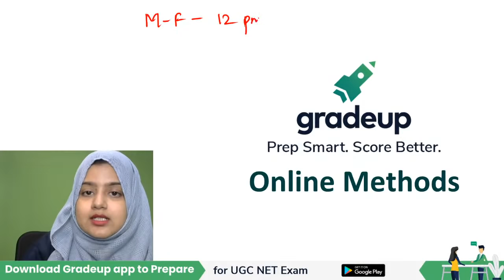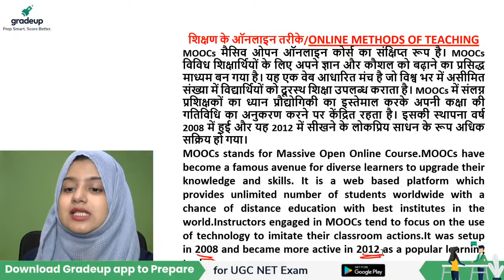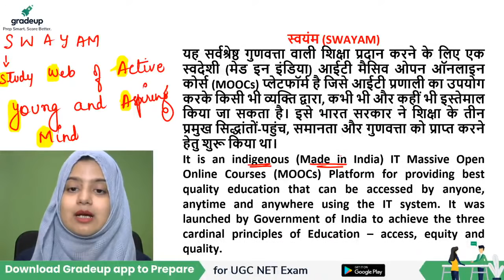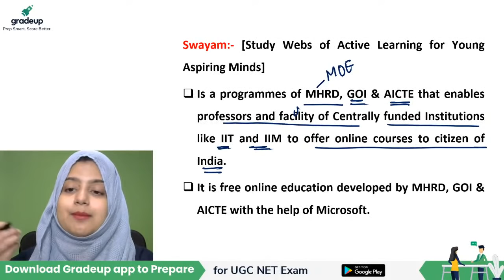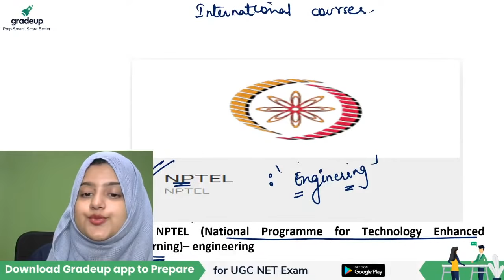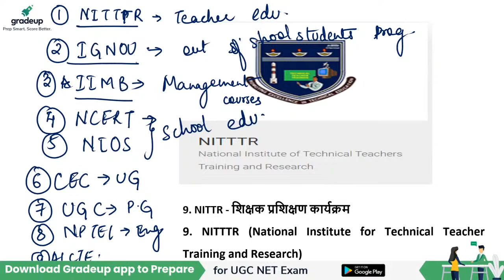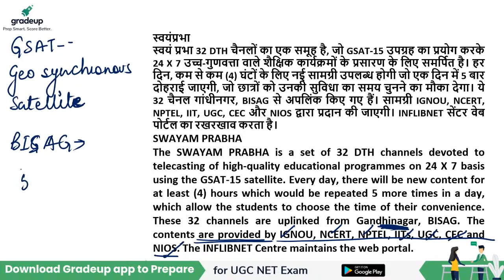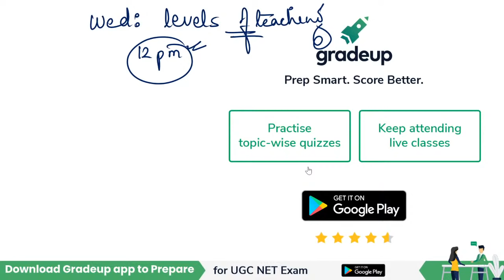Paper 1 : Online Methods of Teaching | UGC NET | Gradeup | Gulshan Akhtar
"UGC NET Green Card is a one-stop destination for all aspirants who are appearing for the UGC NET Exam. It includes Paper 1 : Online Methods of Teaching, UGC NET Paper 1 Mocks, Sectional Test, Previous Year Papers and much more.